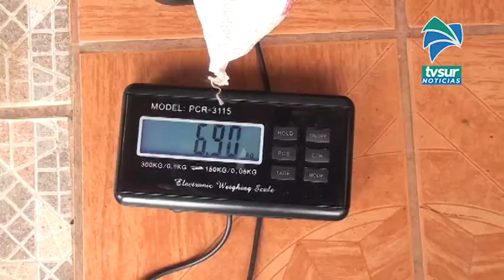Próxima campaña de recolección de vidrio y reciclaje será en Quebradas